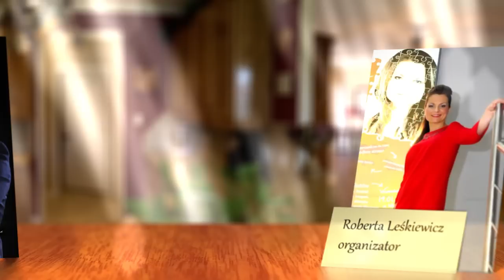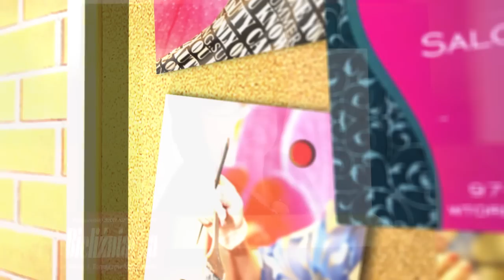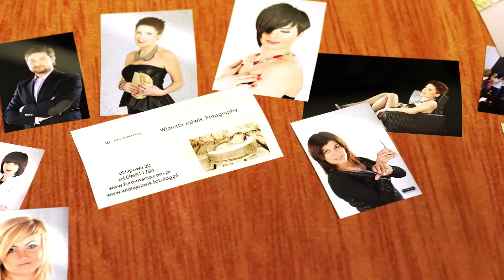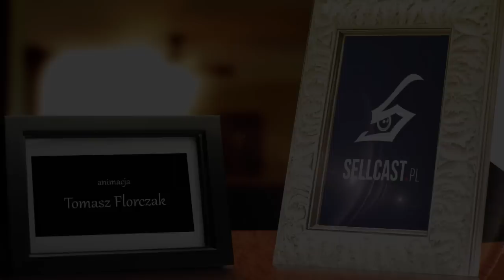Nowa Piękniejsza Ty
Ten film jest zarówno pamiątką dla pań, podziękowaniem dla ludzi biorących udział w tej inicjatywie zupełnie za darmo, poświęcając swój czas i pieniądz oraz dowodem na to, że w Tomaszowie wciąż możliwe są udane i duże wydarzenia.

Sponsorem głównym był Ekoparkiet, organizatorem głównym była asystentka pana Jarosława Kowalskiego - Roberta Leśkiewicz.

Muzyka:
Loveshadow - If You Wait (Anahitas Promise)

W rolach głównych:
Marta Rożen i Agata Czyż-Iwińska

Zdjęcia:
Sebastian Sikora

Zdjęcia studyjne:
Wioletta Jóżwik
Studio Fotograficzne Fotomania

Stylizacja postaci:
Ewa Radziewicz

Make up
Kinga frydrysiak, Patrycja Kuba
Laboratorium Natury Studio Wizażu

Fryzury:
Zakład Fryzjerski ALZU Agnieszka Misiak

Joanna Deredas
Centrum Urody

Kostiumy:
Marzena Pająk

Brafitering:
Sklep Bieliźniarka
Agnieszka Osmólska

Pokaz ZUMBY
Magdalena Zrobek
FizjoActiv

O uśmiechy zadbał Gabinet Dental Spa
Małgorzata Kowalska
Karolina Kubiak
Agnieszka Sterczewska

Oprawa Muzyczna Gali Finałowej:
Maciej Winnik DJ melody

Tniec brzucha:
Joanna Kowalewska

Ponadto akcję wsparli:
Studio Reklamy Kumart

OSP Inowłódz

Hotel Prezydent - Spała

Agnieszka Burian

Hurtownia wód mineralnych FUENTE